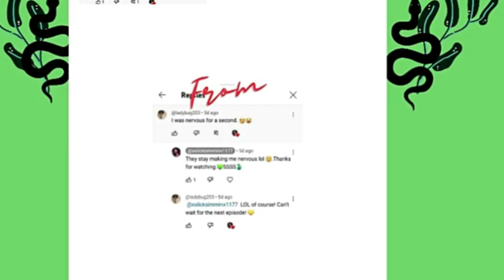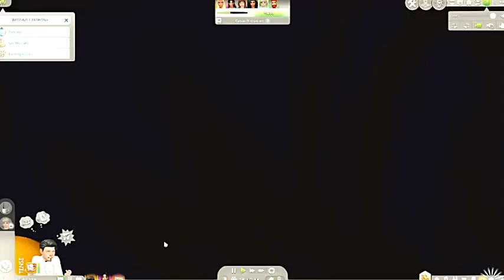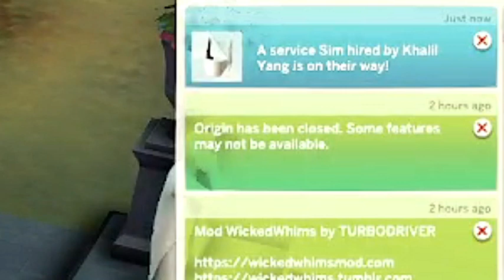Wedding Bells| Have Mercy Volume. 8| Sims 4 Let's Play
Hello Slicksters 🐍, I spent many hours on the content and hope that you all fully enjoy!!! SSSSSSS

Add my Facebook and contact with content requests ❤️: Tierra Townsend (XslickSimminX)

Mental Illness is to be taken seriously . There's nothing wrong with seeking help. If you or anyone you may know needs assistance Here is the number to Mental Health Crisis Line🧡🧡:
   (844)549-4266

***Interested in my Intro Instrumental. "IN DA CUT" , or loading screen "IN THE DISTANCE" It was created by
Erika Regine❤️. Check out her youtube Channels, and contact her for any inquiries❤️.:
Erika Regine Youtube Channel :